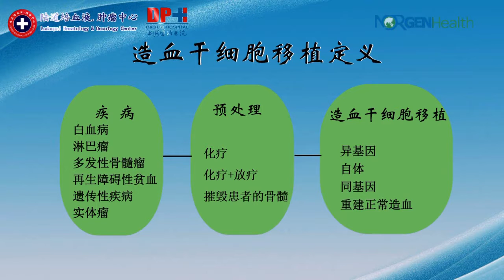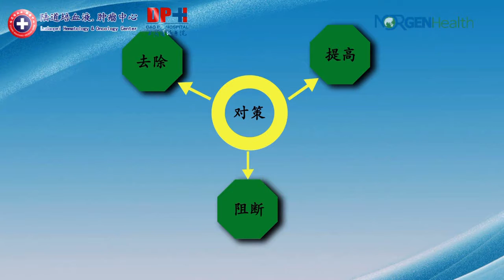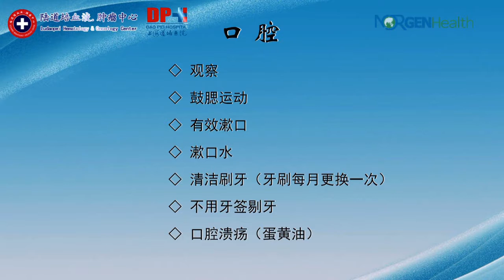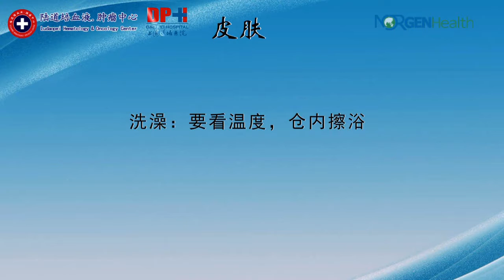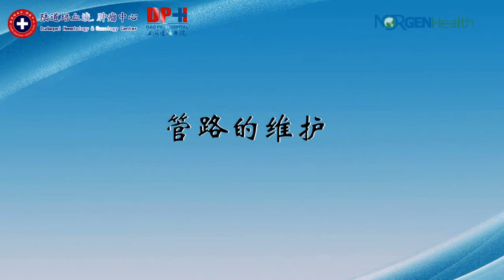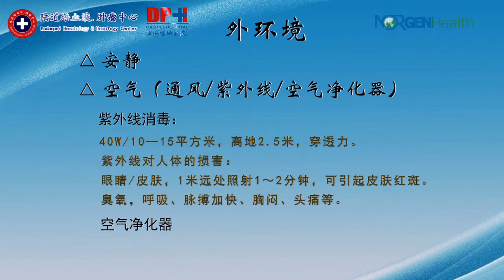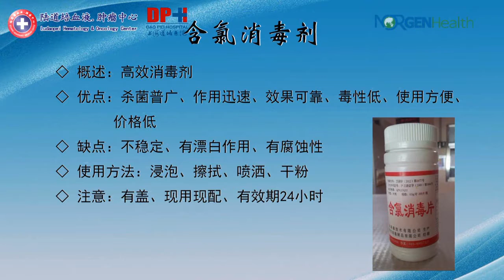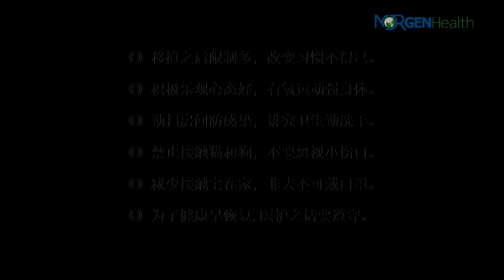Lu Daopei-HSCT Infection Education—Shi Xiangjun